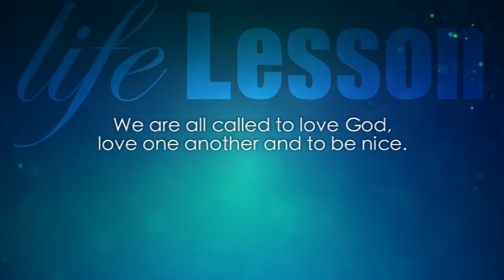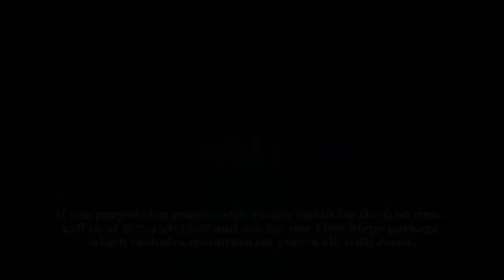Cross the Bridge - Fight the Good Fight